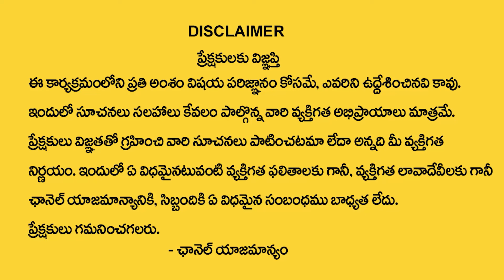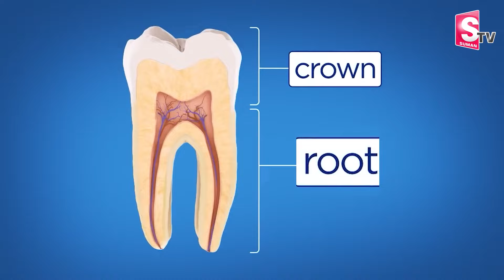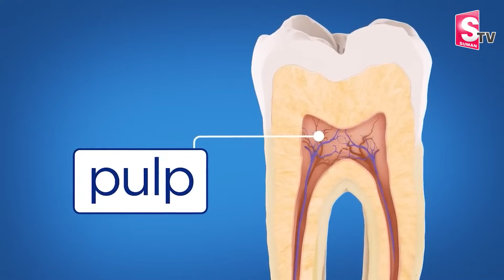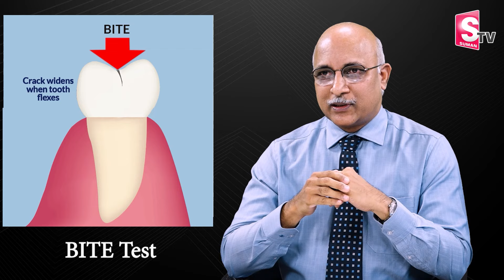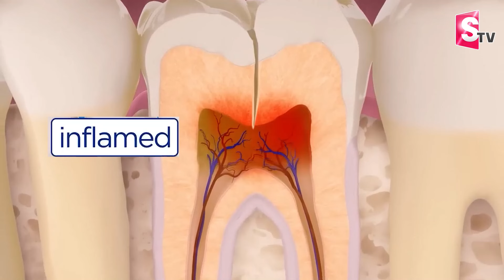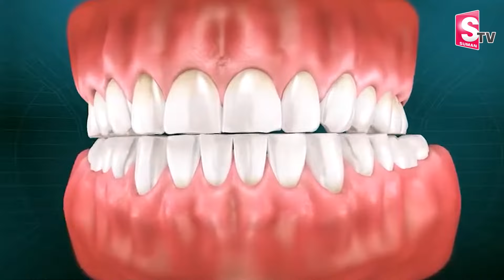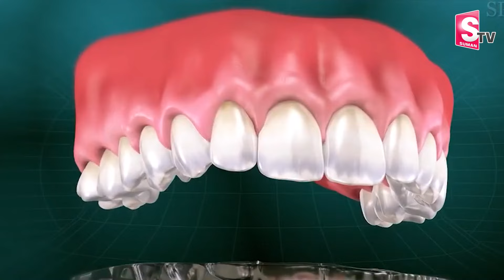FMS Dental Dr Ramesh Babu About Cracked Tooth | Cracked Tooth Treatment and Symptoms In Telugu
Watch ►FMS Dental Dr Ramesh Babu About Cracked Tooth | Cracked Tooth Treatment and Symptoms In Telugu